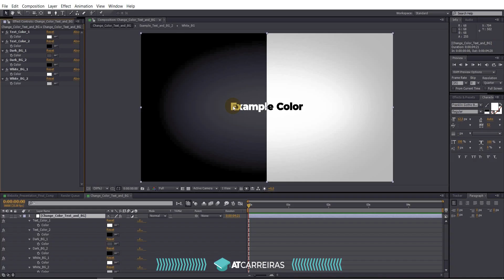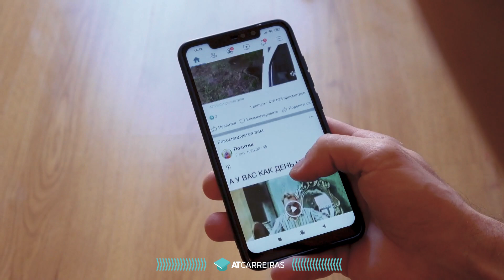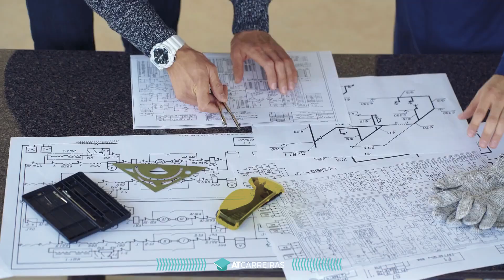AT Carreiras: Publicidade e Propaganda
► Deixe o seu like no vídeo!